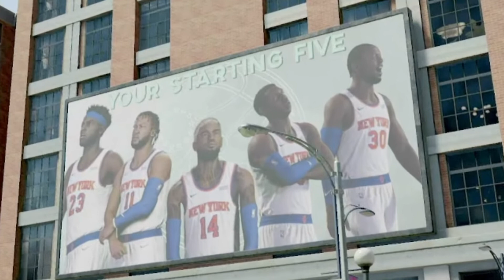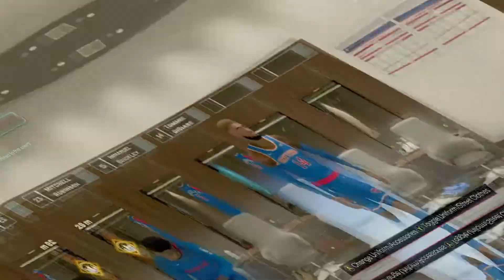NBA 2k23 MyCAREER - EP. 19 - EPIC 4th QUARTER VERSUS THE JAZZ IN UTAH!!! 😤🔥